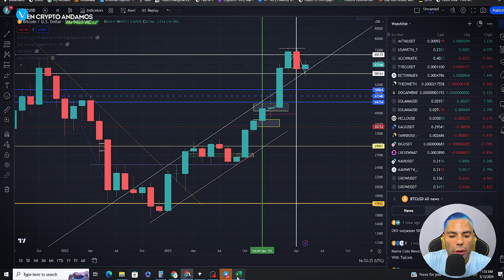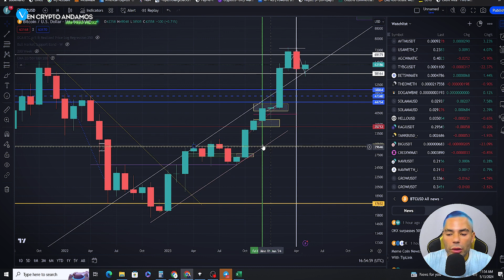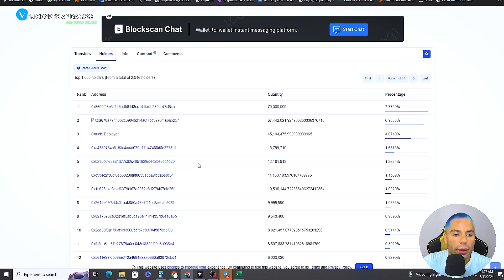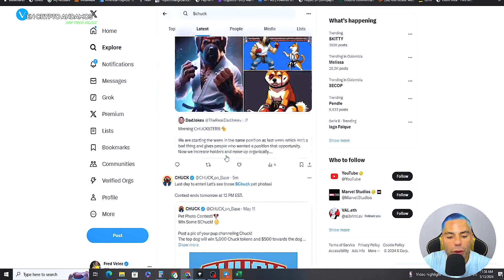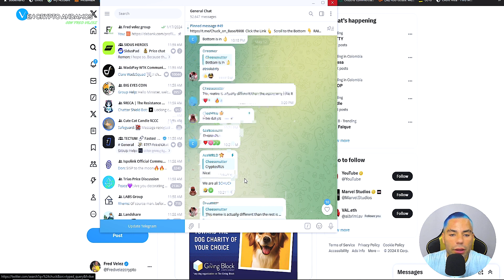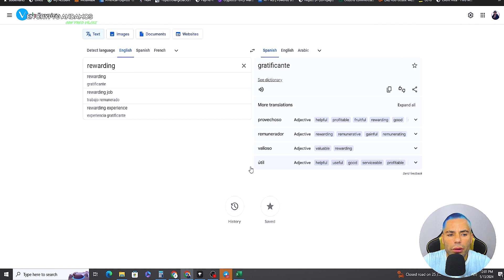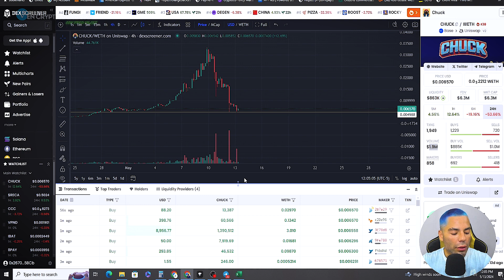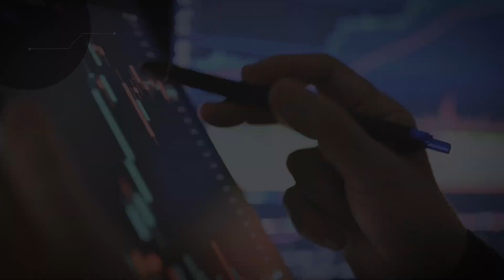$CHUCK BAJO DURO ¿QUÉ VA A PASAR? | BITCOIN TA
FTM METAMASK:

ID de Cadena: 250
Símbolo: FTM

AVAX METAMASK:

ChainID: 43114
Symbol: AVAX

BNB METAMASK:

ChainID: 56
Symbol: BNB

*MARKETPLACE NFT*

*VIDEOS RECOMENDADOS*